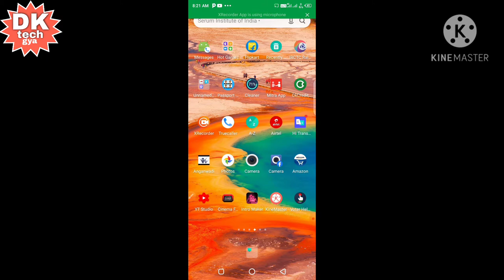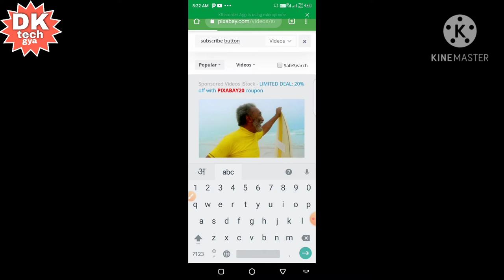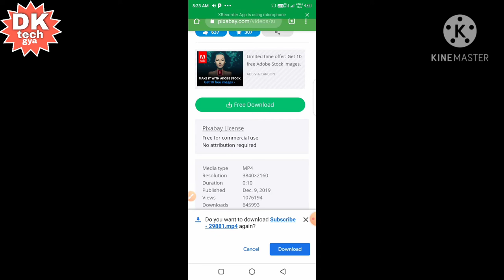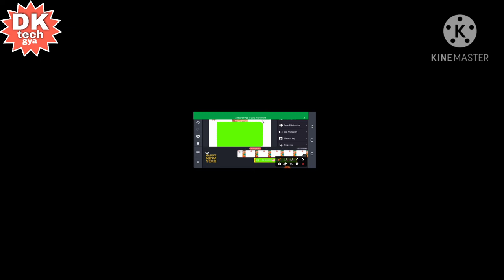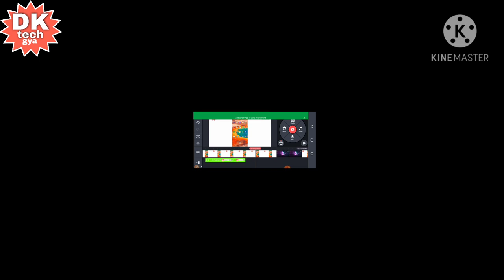How to aad subscribe button in video/apne video me subscribe button kaise lagye/ अपने मोबाइल में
Hello friends is video me maine bataya h ki aap log apne mobile se green screen subscribe button ko apne video me kaise lagaye,or is video me pixabay app me subscribe button ko apne video me kaise aad karenge,or maine kinemaster me ja ke batya h ki kisi v video me subscribe button kaise add karte h